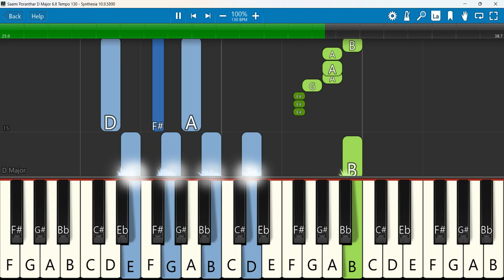Saami Poranthar Keyboard Notes D Major 6/8 Tempo 130 | சாமி பொரந்தாரு | Roshan Vincent | Kirubavathi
Saami Poranthar Roshan Vincent kirubavathi Blesslin Anton Tamil Christmas song 2023
 Keyboard Notes